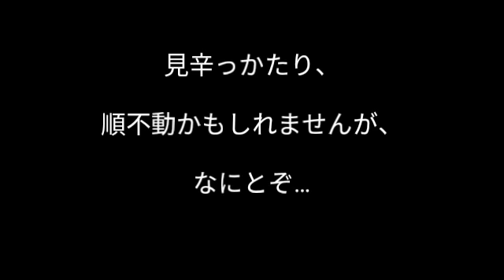36th JAWA 全日本アームレスリング大会 ’18*11*24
今年も墨田区総合体育館で、全国の強豪が集い全日本大会が開催されました。
身内びいきの動画ですが、文句を言わずご覧下さいm(_ _)m